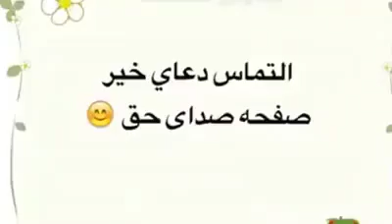خدارا اپنی بہن بیٹیوں کو پیر صاحبوں سے بچا کے رکھ دیکھیں پیر صاحب کس طرح لڑکی سے جن نکال رہا ہے واہ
خدارا اپنی بہن بیٹیوں کو پیر صاحبوں سے بچا کے رکھ
دیکھیں پیر صاحب کس طرح لڑکی سے جن نکال رہا ہے واہ پیر صاحب واہ ساتھ ہی ساتھ پیر صاحب کو آگے بھی شئیر کریں کہ پیر صاحب کا اصل چہرہ سب تک پہنچ جائے
Hello Guys!

This is your admin M.Mudasir

Walcome to my channels FUN TUBE
Hope like our channels and interesting & entertaining video on our channels. We will keep uploading the following categories.

1)Facebook clips
2)viral video
3)Trending topic
4)whatsapp
5)Musically /tik tok
6)funny
7)promotion
8)Talented
9)Hd short clip

So stay with us for more video and if you haven't subscribe our channels yet ,please subscribe it and don't forget to click the bill icon so you never miss our latest video

Best Regards!